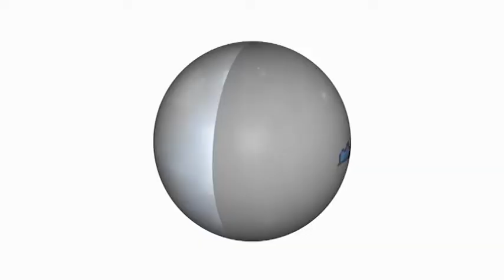O LANDI NGA TI AWA -PASTEUR MOISE MBIYE(INTERPRETEE PAR PRINCE DJAHI)